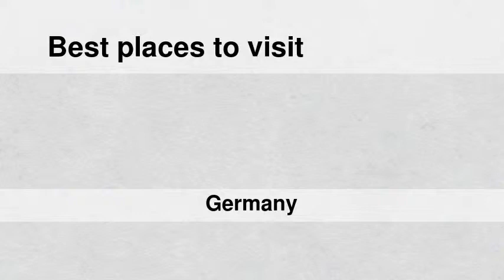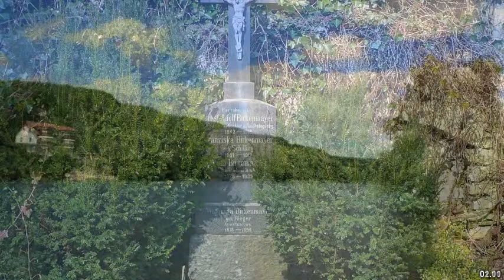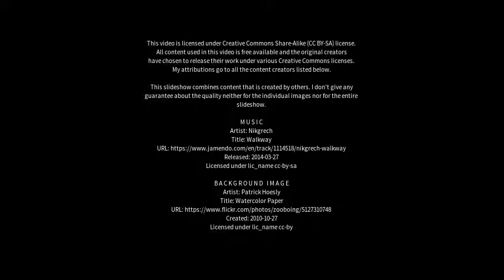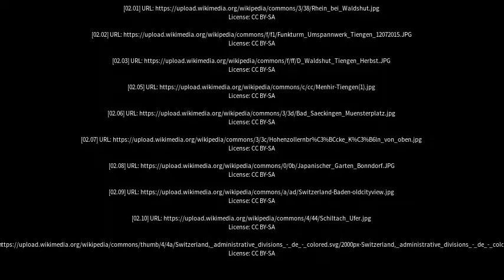Best places to visit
Best places to visit - Waldshut-Tiengen (Germany) Best places to visit - Slideshows from all over the world - City trips, nature pictures, etc.